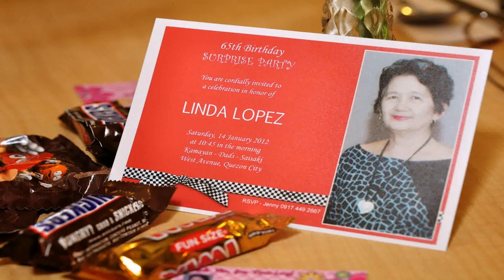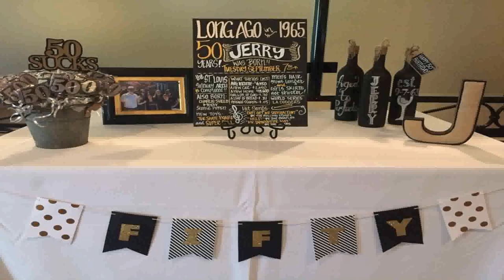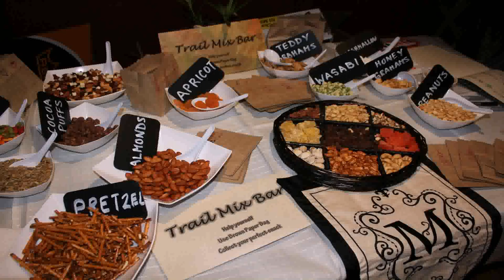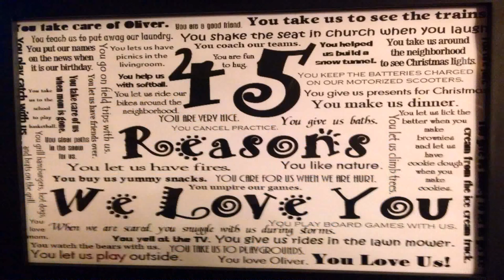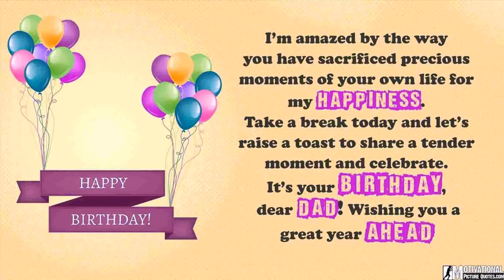Birthday Party Themes For Dad